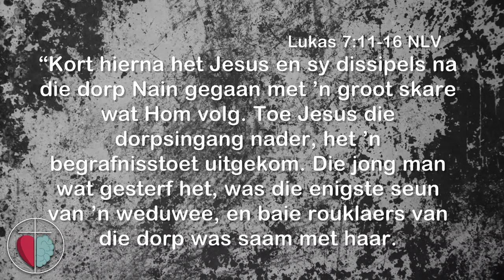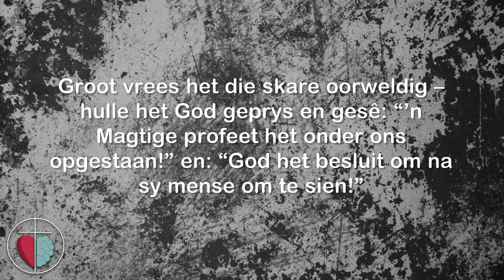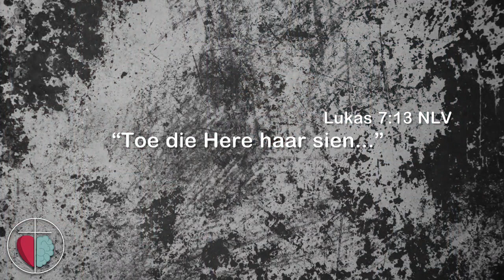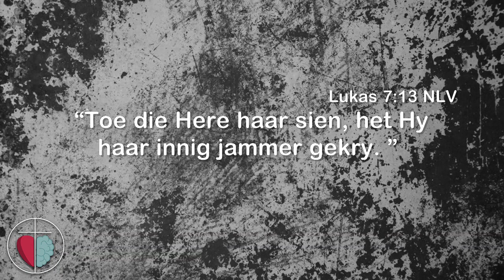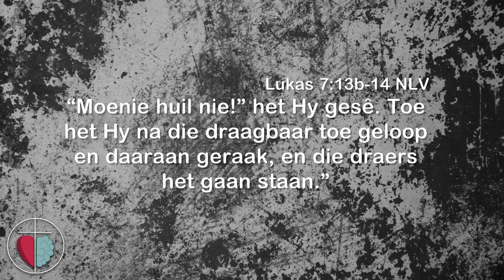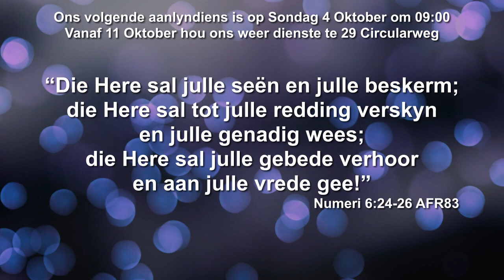Aanlyndiens 27 September - Emosies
EMOSIES - Vreugde. Hartseer. Woede. Medelye... Emosies is soos elektrisiteit wat ons aanvuur. God het aan elkeen van ons die kapasiteit gegee om diep emosies te kan beleef. Wanneer ons leer om ons emosies beter te proseseer kan ons begin verstaan hoe God dit kan gebruik vir sy doel in ons lewens.

Danksy die vlak 1 inperking regulasies mag ons 50% van ons kerkgebou se kapasiteit beset. Ons voltooi nog werk aan die gebou, kry dinge gereed in die volgende twee weke en dan gaan ons weer dienste hou in die gebou vanaf 11 Oktober. Dit gaan egter belangrik wees om te registreer vir elke diens wat jy wil bywoon. Jy kan registreer by die volgende skakels: